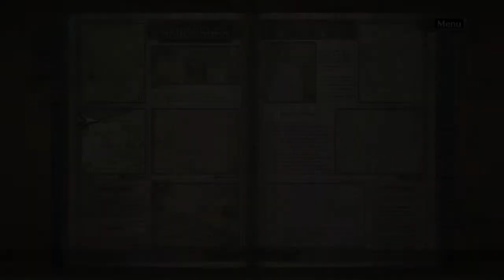Valkyria Chronicles_Alicia Turn 2 skirmish Woods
She a Badass